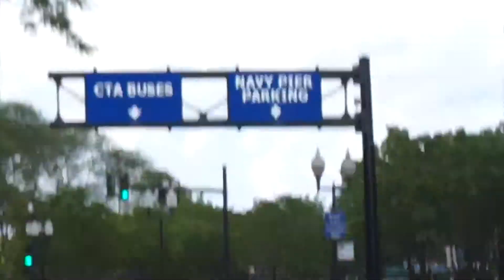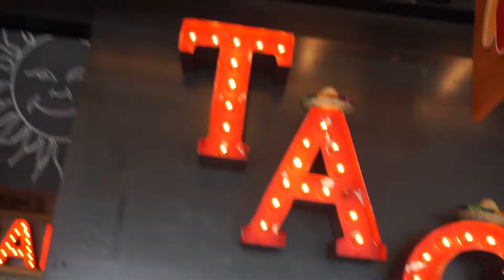They Put Us On The Wrong Boat In Navy Pier Chicago!!!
OMGOSH we went to Navy Pier, and i just have to say it's always a good time, everything with the weather the people, it's all good news but what if you go on a boat thrill ride with your kids?? lol honestly it wasn't all that bad the kids loved it so much!!! It was so much fun riding with the Seadogs!!!

Thank you guys as always for watching, i hope you guys loved todays video and if you did you already know what to do and if you don't all you have to do is LIKE COMMENT SHARE AND Subscribe!!!

Down below are a couple of links to save you some $$$$, Don't forget to check them out..